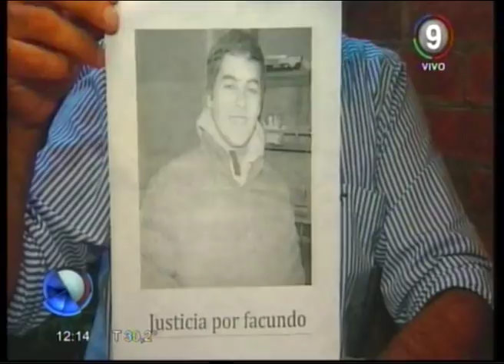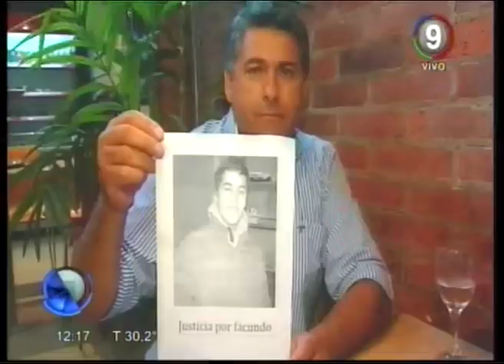Canal 9 Bahía Blanca - Justicia por Facundo Manzur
El joven fue asesinado de un puntazo en el corazón, el pasado 6 de enero, en Pedro Luro. Los testigos apuntan a un culpable: Maximiliano Bordenave, quien, tras ser detenido, será citado a declarar el próximo lunes.
La familia convoca a familiares, amigos y la comunidad en general, a sumarse en su pedido de Justicia por Faco. El lunes, a las 9, en Moreno 25.